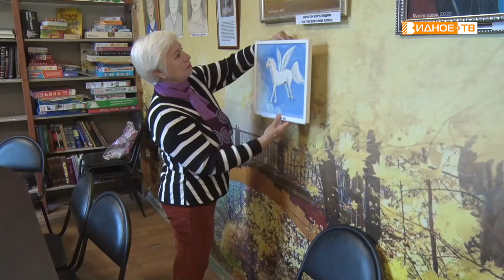МОЁ ВДОХНОВЕНИЕ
«Мое вдохновение» - так называется выставка, открывшаяся недавно в Расторгуевской библиотеке. Ее автор –  инженер-конструктор по образованию и художник по призванию, видновчанка Наталья Кудрявцева. Одними из первых с экспозицией познакомилась наша съемочная группа.